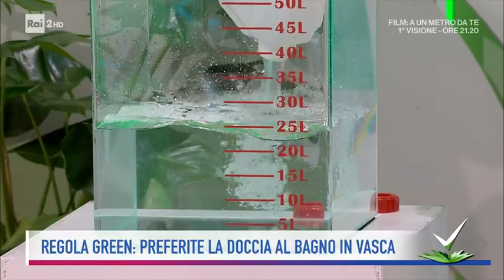Francesco Barberini - Ciclo, riciclo... e triciclo! - Detto Fatto 19/10/2021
- Quando si parla di impegno ambientale c'è un piccolo grande uomo che è sempre in prima linea: l'aspirante ornitólogo Francesco Barberini.  Oggi ci parliamo di un elemento fondamentale alla vita sulla terra: l'acqua.  Il consumo responsabile dell'acqua è un tema importantissimo anche perché l'acqua non è una risorsa rinnovabile all'infinito...